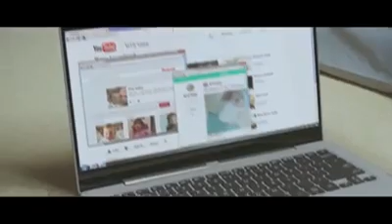Modern kids can't wait without Internet :$